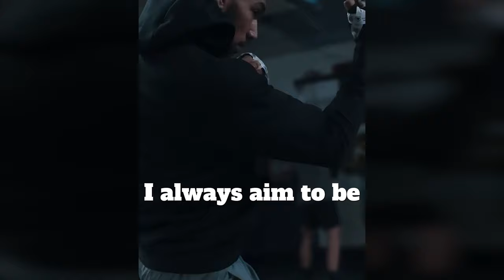Funding full-time fighters | Niall Brown & Dez Derry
How do full-time fighters and athletes find funding to support their early careers?
 Is being an athlete a sustainable career in 2024? How accessible is it to obtain sponsorships to earn a living wage? Niall Brown and Dez Derry talk about the world of professional fighting and entrepreneurship in our latest podcast.

Both share their experiences navigating the challenges of funding professional fighting careers and the pivotal role that Fight Division has in changing the landscape for pro-athletes.

Niall Brown, professional boxer, opens up about the hardships and reality of many athlete’s backgrounds and his own; balancing the need to provide for his family whilst also pursuing his dream of becoming a world champion fighter. Stumbling upon his love for combat sports through the infamous Master Sken’s in Stockport, Greater Manchester, Niall’s passion and commitment to Muay Thai and boxing excellence propelled him to the top. Now, with an undefeated boxing streak, Niall has laid the foundation for the creation of Fight Division.

Dez, a self-proclaimed serial entrepreneur, recounts his journey from working in the warehouse, becoming a top seller, to successful entrepreneur and investor. Through his connections at the Muay Thai gym, Dez has been instrumental in aiding the development of Fight Division, leveraging his business expertise to support game changing platform.

Niall and Dez talk about the intersection of combat sports and entrepreneurship, the challenges of balancing training with financial responsibilities, and the power of social media in athlete sponsorship. Their candid insights and personal anecdotes offer a captivating glimpse into their journeys of resilience and determination that lead them to the top.

Chapters:
00:00 Introduction
02:06 Dez Derry: Entrepreneur, investor, martial artist.
06:12 A game changer means being disruptive and different
07:11 The importance of fitness in a business
09:00 Niall Brown: Professional boxer and former UK No1 Muay Thai fighter
12:14 Dez's background: from warehouse to entrepreneur
31:36 Niall: becoming a professional fighter
44:16 What is Fight Division and what makes it special
56:23 Martial Arts, Business & Mindset
57:57 The importance of visualisation
1:02:15 Question from our previous guest

For listeners/viewers eager to learn more about Fight Division and the opportunities it offers for aspiring fighters, visit the Fight Division